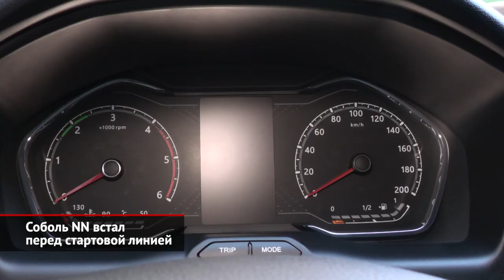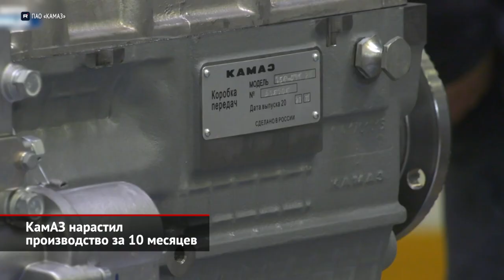Соболь NN перед стартом. Почём фургоны Соллерс. КамАЗ нарастил производство | Новости с колёс №2270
К дилерам марки ГАЗ поступил первый тираж фургонов Соболь NN. Это машины вишнёвого цвета со 150-сильными дизельными моторами, шестиступенчатыми механическими коробками и задним приводом. Фактически новинка представляет собой ультракороткую ГАЗель NN. А главное отличие — это оригинальный задний мост типа Спайсер. Благодаря односкатной ошиновке удалось сделать так, чтобы стандартная европалета помещалась поперёк кузова. Пока завод делает только грузовые и грузопассажирские варианты. Но впереди — освоение чисто пассажирской модификации, а также внедрение других моторов: бензинового и метанового атмосферников серии Evotech. Более отдалённая перспектива — создание полноприводной модификации. Для неё инженеры разрабатывают оригинальную переднюю подвеску, притом — независимую. Но сроки появления такой машины пока неясны. Что касается существующих версий, то цены будут объявлены, ориентировочно, через неделю. Но предварительный прогноз — это 2,5 млн ₽ за грузовой фургон, способный перевезти до 9 м³ груза.

Тем временем, прямой конкурент ГАЗа — группа Соллерс — вот-вот должна перезапустить свой конвейер в Елабуге, где до весны собирались фургоны и микроавтобусы семейства Ford Transit. В декабре их должны сменить автомобили собственной марки Соллерс. Что это будут за машины, по-прежнему не объявлено, хотя от нескольких доработчиков мы знаем, что речь идёт о грузовичках китайской марки JAC. Как сообщают «Известия», бескапотная модель — если предположения верны, то это JAC N35 или X200 — в базовой комплектации с дизельным двигателем будет стоить 2,6 млн ₽. Впоследствии представят и бензиновый вариант. Полукапотный фургон — вероятно, JAC Sunray — будет стоить от 2,9 млн ₽ за короткобазную версию со средней высотой крыши. Всего же предложат три варианта колёсной базы и два варианта крыши.

И короткая новость с другого берега Камы. КамАЗ подвёл итоги 10 месяцев. С января по октябрь выпущено 36 тысяч машинокомплектов, что на 1,5% (то есть на 534 грузовика) больше, чем за 10 месяцев прошлого года. Отдельные производства ускорились ещё активнее: например, завод двигателей поставил 39 700 моторов (+2,2%). Завод запасных частей и компонентов (ЗЗЧиК), открытый в 2016 году, выпустил свою стотысячную коробку передач. Вообще, он собирает камазовские коробки 14-го и 15-го семейств. С учётом сложной ситуации с поставками коробок ZF интерес КамАЗа к собственным разработкам понятен. Если за весь прошлый год завод собрал 16 тысяч коробок, то нынче эту планку преодолели уже в сентябре.

00:00 Соболь NN встал перед стартовой линией
01:05 Соллерс готовит замену семейству Ford Transit
01:53 КамАЗ нарастил производство за 10 месяцев